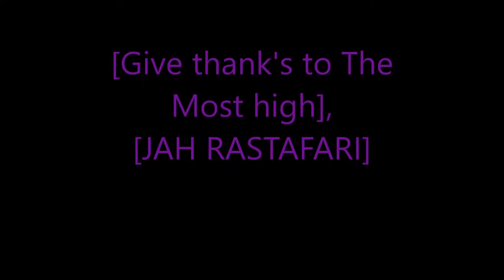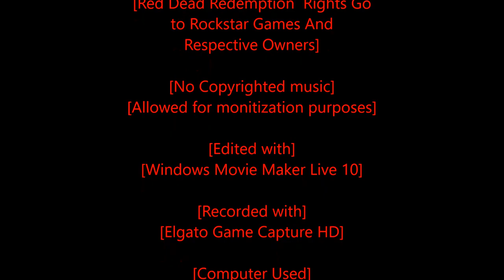Rastafari Exposed Red Dead Redemption Hardcore Mode Ep 12 Finshed